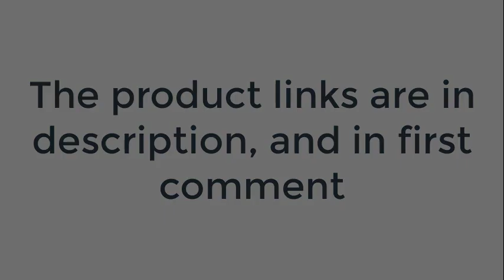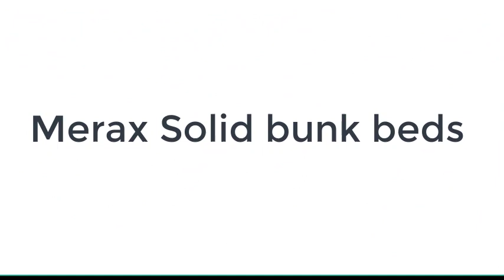TOP 5 Best Bunk Beds 2023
Best Bunk Beds

No 1 max lily bunk bed =

No 2 ZINUS SmartBase Compack Mattress Foundation / 14 Inch Metal Bed =

No 3 donco bunk bed =

No 4 dhp miles metal bunk bed =

no 5 Dorel Living Moon Full Over Full Bunk Bed =

Some of the footage used in this video is not original content produced by John Hawk. Portions of stock footage of products was gathered from multiple sources including, manufactures, fellow creators and various other sources.

John Hawk is a participant in the Amazon Services LLC Associates Program, an affiliate advertising program designed to provide a means for sites to earn advertising fees by advertising and linking to Amazon.com. As an Amazon Associate I earn from qualifying purchases.